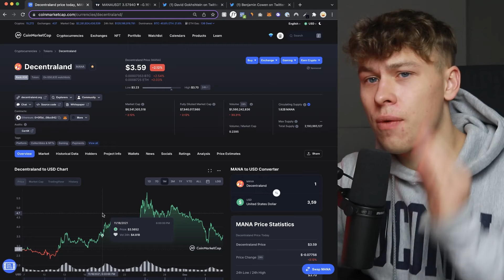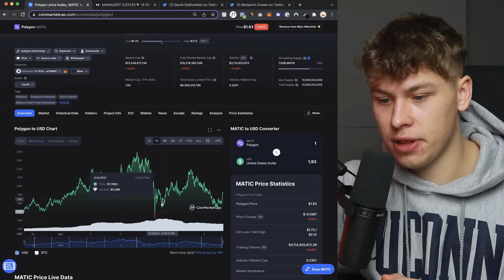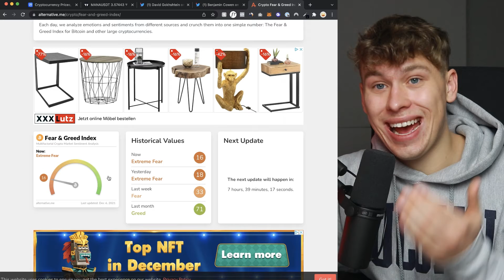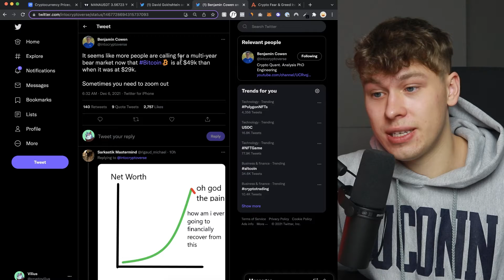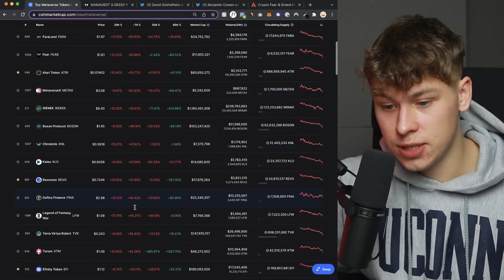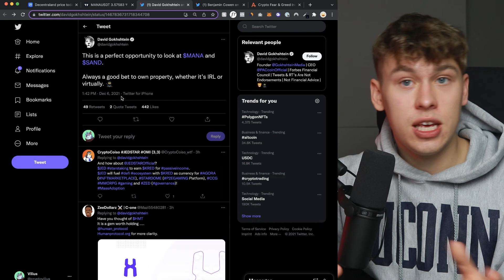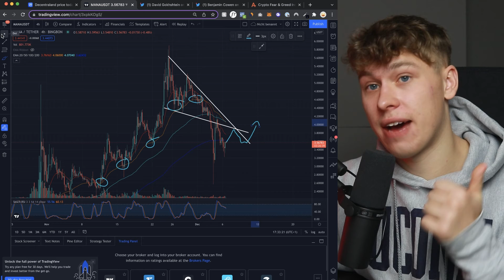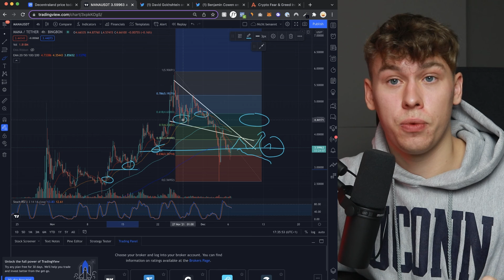DECENTRALAND ($MANA) HOLDERS WATCH THIS BEFORE IT'S TOO LATE! | MANA PRICE PREDICTION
The crypto market has been in a rough patch after the most recent BTC crash this weekend. Nearly every altcoin and metaverse project is bleeding right now including MANA. But what does this mean for Decentraland? Is this the bottom? Can it still recover, or will it continue plummeting? That's what we'll cover in this video...

0:00 - Intro
1:30 - Where is the market heading?!
8:00 - Metaverse is bleeding right now
9:15 - Time to buy MANA?
10:20 - MANA Price Prediction
14:55 - Outro

Please remember and understand that all of these videos are strictly opinion pieces. Everyone has different opinions and approaches to the market and we always advocate for doing your own research.